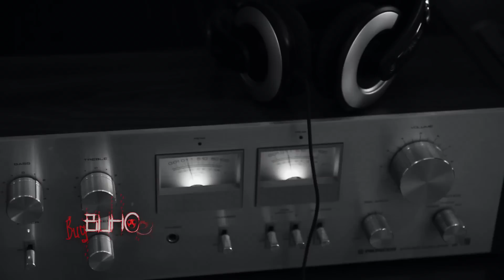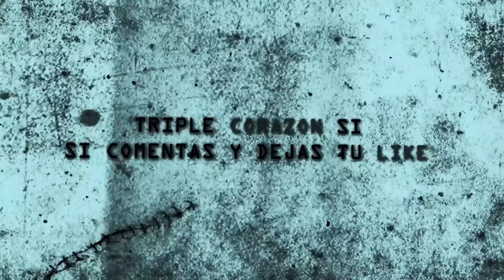5 Videos de terror que no te dejaran Dormir 2023 | Que el miedo te acompañe (EP.9)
5 Videos de terror que no te dejaran Dormir 2023 | Que el miedo te acompañe (EP.9)

| Equipo BugBuho |
-Editor:
Miguel
-Voz:
BugBuho